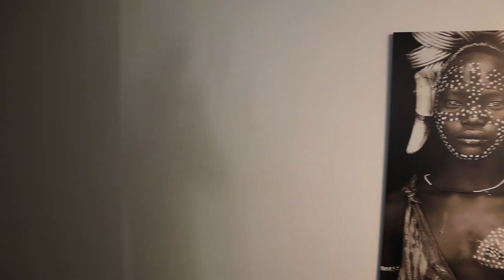What $100 A Night Gets You in Colombia!!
We're staying in this 5th Floor Penthouse for $100 a night in Colombia! Join me as I give you a quick tour before I jump in the Hot Tub🔥I love traveling and staying in places like this!

This video was shot with a Canon EOS M50, its a GREAT camera for everyday use, make sure to check it out if you're in the market for a solid and reliable camera

00:00 - "Of course, the Private Jacuzzi!"
00:10 - Intro
00:57 - First Floor Tour
02:53 - Second Floor Tour
03:57 - Private Balcony Tour
04:38 - Outro

2nd Song: A Trip To
Artist: Andre Aguado

3rd Song: A Much Needed Vacation

If you have any questions or want to collab ✨